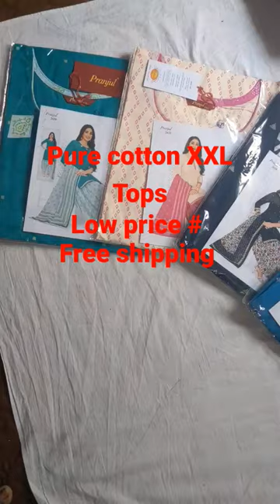pure cotton XXL tops low price # free shipping